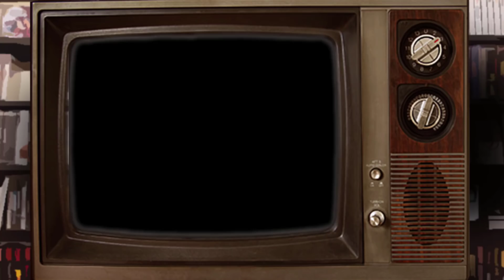Inside: Tibudogs | Los Jugadores | Ep. 4